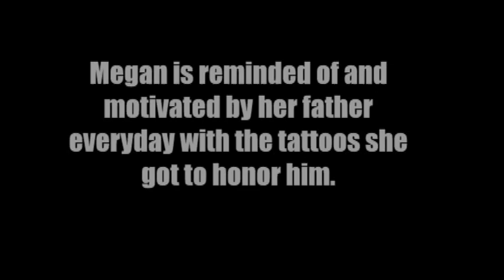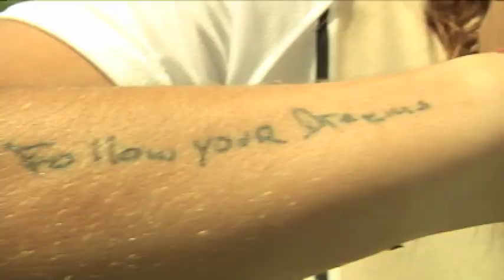UCF Everyday Champions: Megan Fish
UCF women's soccer player Megan Fish is motivated everyday on the soccer field by her father who died from cancer.